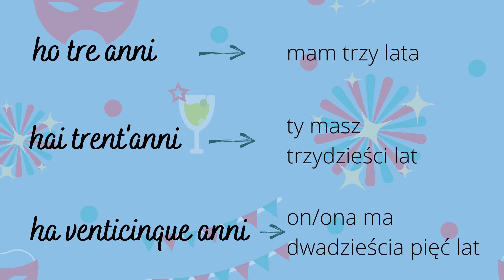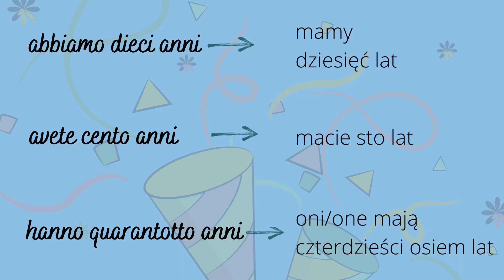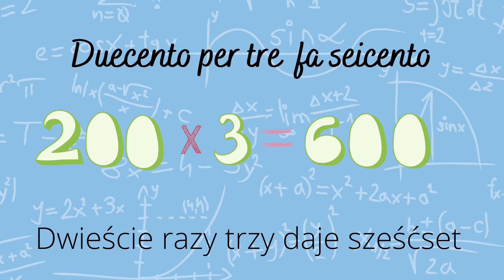Włoski w Podróży w Pigułce - Odcinek 11: Powtórka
“MarianaItaliana Włoski w Podróży w Pigułce”

We “Włoskim w Podróży w Pigułce” powtarzamy wyrażenia pojawiające się w kolejnych odcinkach podcastu “Włoski w Podróży”. Poznajemy pisownię słów i zdań w języku włoskim.

W odcinku jedenastym powtarzamy słówka i zwroty z pięciu poprzednich lekcji, uczymy się też liczyć do tysiąca.

“Włoski w podróży w Pigułce” może okazać się pomocny zarówno dla słuchaczy, którzy uczą się języka włoskiego razem z nami, jak i dla Włochów uczących się języka polskiego.

Podcastu "Włoski w Podróży" można słuchać także w iTunes, Spotify, Google Podcasts, Soundcloud i na stronie: